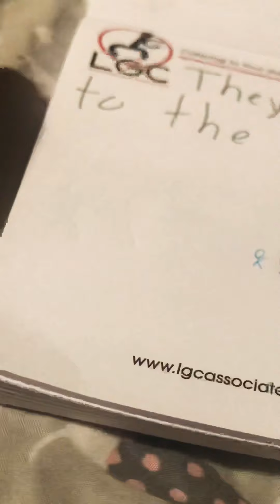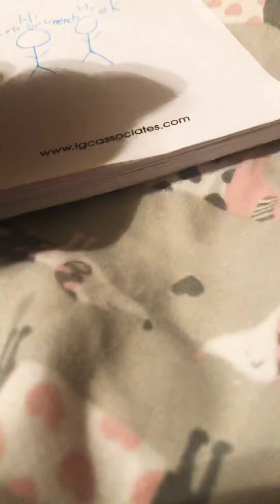How to do a book from Lily bree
October 6 sunday